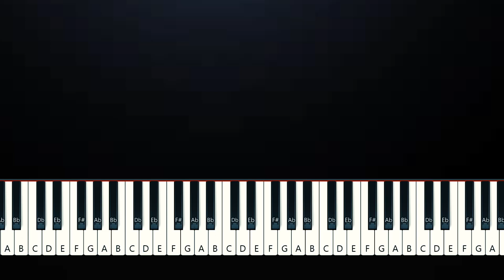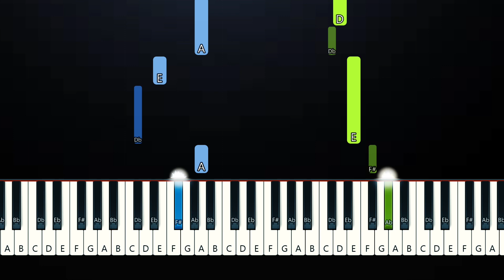Tiara Andini - Tega (Piano Tutorial)